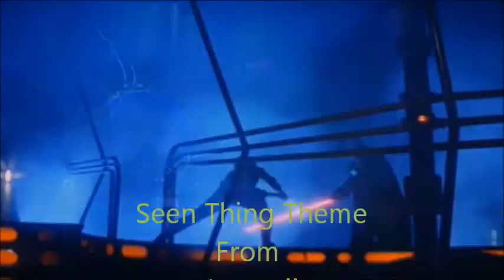Hogworts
This Another Halloween Tribute I Made.